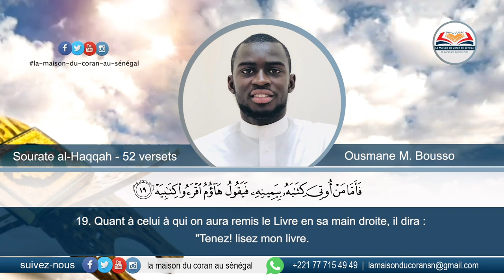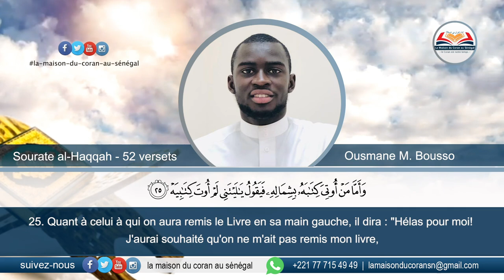Sourate al-Haqqah ( la vérité ) | Ousmane Mahmood Bousso | سورة الحاقة | عثمان محمود بوصو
Sourate N°69 | al-Haqqah ( la vérité ) 52 versets

1. L'inévitable [l'Heure qui montre la vérité].

2. Qu'est-ce que l'inévitable?

3. Et qui te dira ce que c'est que l'inévitable?

4. Les Tamud et les Aad avaient traité de mensonge le cataclysme.

5. Quant aux Tamud, ils furent détruits par le [bruit] excessivement fort.

6. Et quant aux Aad, ils furent détruits par un vent mugissant et furieux

7. qu' [Allah] déchaîna contre eux pendant sept nuits et huit jours consécutifs; tu voyais alors les gens renversés par terre comme des souches de palmiers évidées.

8. En vois-tu le moindre vestige?

9. Pharaon et ceux qui vécurent avant lui ainsi que les Villes renversées commirent des fautes .

10. Ils désobéirent au Messager de leur Seigneur. Celui-ci donc, les saisit d'une façon irrésistible.

11. C'est Nous qui, quand l'eau déborda , vous avons chargés sur l'Arche

12. afin d'en faire pour vous un rappel que toute oreille fidèle conserve.

13. Puis, quand d'un seul souffle, on soufflera dans la Trompe,

14. et que la terre et les montagnes seront soulevées puis tassées d'un seul coup;

15. Ce jour-là alors, l'événement se produira,

16. et le ciel se fendra et sera fragile, ce jour-là.

17. Et sur ses côtés [se tiendront] les Anges, tandis que huit, ce jour-là, porteront au-dessus d'eux le Trône de ton Seigneur.

18. Ce jour-là vous serez exposés; et rien de vous ne sera caché.

19. Quant à celui à qui on aura remis le Livre en sa main droite, il dira : "Tenez! lisez mon livre.

20. J'étais sûr d'y trouver mon compte".

21. Il jouira d'une vie agréable :

22. dans un Jardin haut placé

23. dont les fruits sont à portées de la main.

24. "Mangez et buvez agréablement pour ce que vous avez avancé dans les jours passés".

25. Quant à celui à qui on aura remis le Livre en sa main gauche, il dira : "Hélas pour moi! J'aurai souhaité qu'on ne m'ait pas remis mon livre,

26. et ne pas avoir connu mon compte...

27. Hélas, comme j'aurais souhaité que [ma première mort] fût la définitive.

28. Ma fortune ne ma servi à rien.

29. Mon autorité est anéantie et m'a quitté!".

30. "Saisissez-le! Puis, mettez-lui un carcan;

31. ensuite, brûlez-le dans la Fournaise;

32. puis, liez-le avec une chaîne de soixante-dix coudées,

33. car il ne croyait pas en Allah, le Très Grand.

34. et n'incitait pas à nourrir le pauvre.

35. Il n'a pour lui ici, aujourd'hui, point d'ami chaleureux [pour le protéger],

36. ni d'autre nourriture que du pus,

37. que seuls les fautifs mangeront".

38. Mais non... Je jure par ce que vous voyez,

39. ainsi que par ce que vous ne voyez pas,

40. que ceci [le Coran] est la parole d'un noble Messager ,

41. et que ce n'est pas la parole d'un poète; mais vous ne croyez que très peu,

42. ni la parole d'un devin, mais vous vous rappelez bien peu.

43. C'est une révélation du Seigneur de l'Univers.

44. Et s'il avait forgé quelques paroles qu'ils Nous avait attribuées,

45. Nous l'aurions saisi de la main droite,

46. ensuite, Nous lui aurions tranché l'aorte.

47. Et nul d'entre vous n'aurait pu lui servir de rempart.

48. C'est en vérité un rappel pour les pieux.

49. Et Nous savons qu'il y a parmi vous qui le traitent de menteur;

50. mais en vérité, ce sera un sujet de regret pour les mécréants,

51. c'est là la véritable certitude.

52. Glorifie donc le nom de ton Seigneur, le Très Grand!